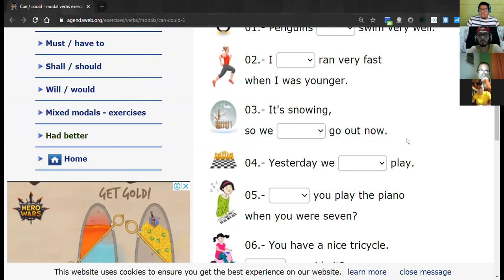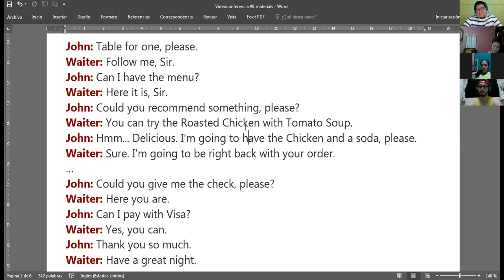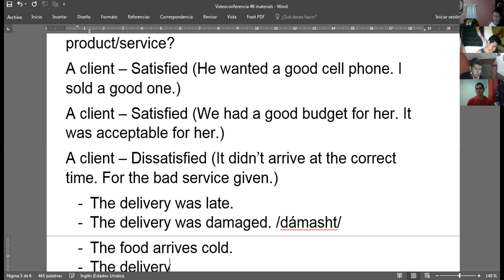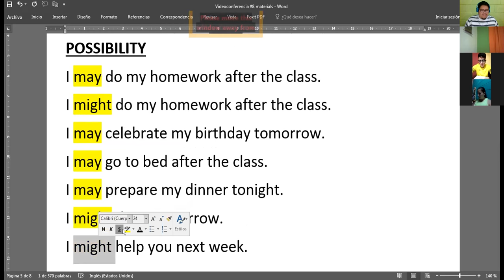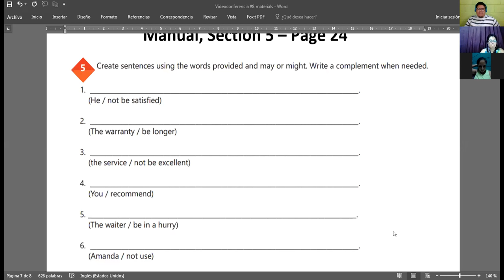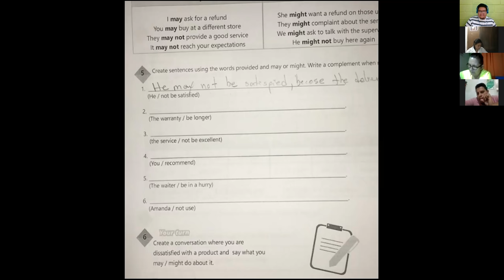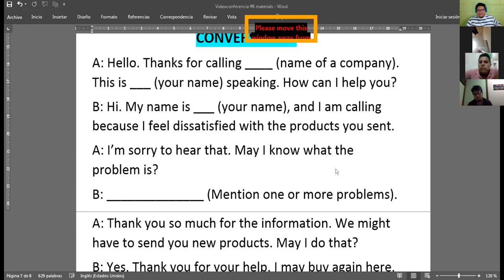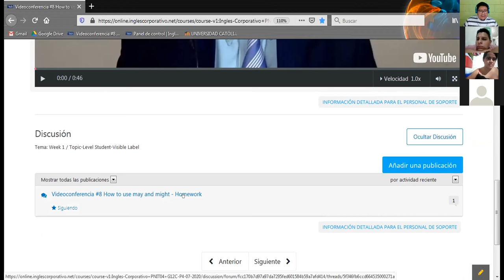Ingles Corporativo-Videoconferencia #8 How to use may and might